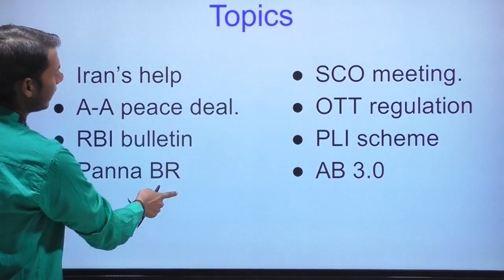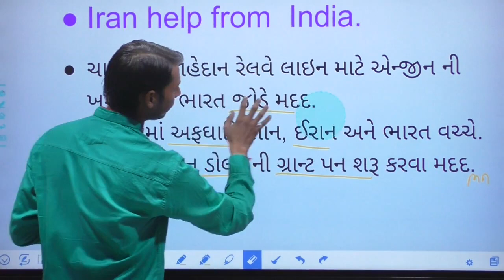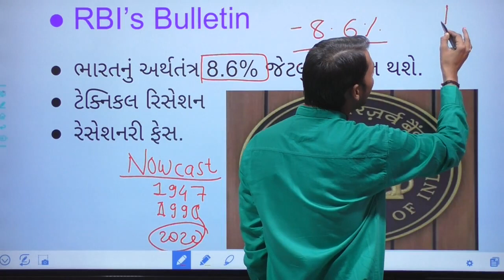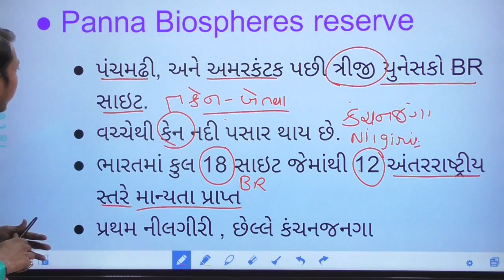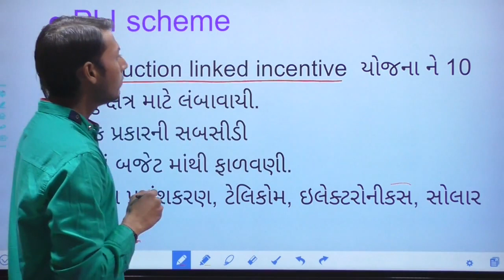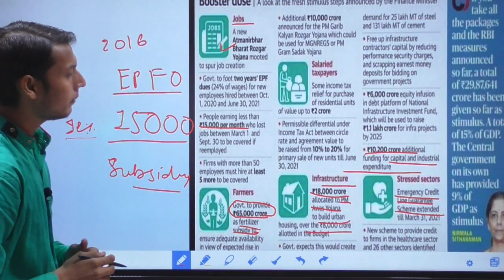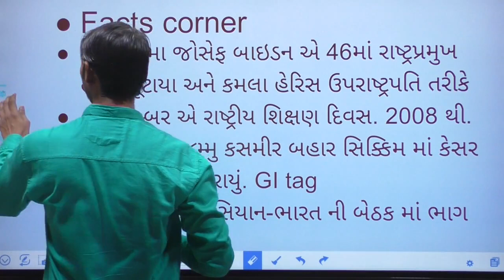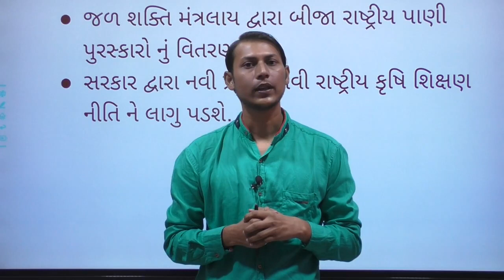08-11-2020 to 14-11-2020 | current affairs | November | Month | STI | PSI | GPSC | DYSO | ASI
To purchase History Smart book click on

Current affairs  વિષય અઘરો નથી. થોડો પ્રયત્ન કરવામાં આવે અને સમજશક્તિ કેળવવામાં આવે તો તેને સહેલાઈથી સમજી શકાય છે.
અહી એવો પ્રયત્ન કરવામાં આવ્યો છે કે જેથી આપ કેટલાક વિકલ્પોને કાઢી નાખો તો પણ સહેલાઈથી જવાબ આપી શકો.
આપને આ વિડિયો ચોક્કસથી પસંદ આવશે. આપ લાઈક કરી આપના મિત્રોને પણ share કરશો.

Welcome To Official Channel Of Sarthi Academy.